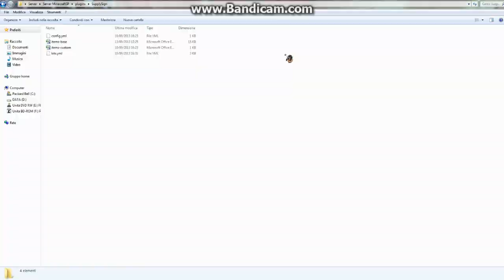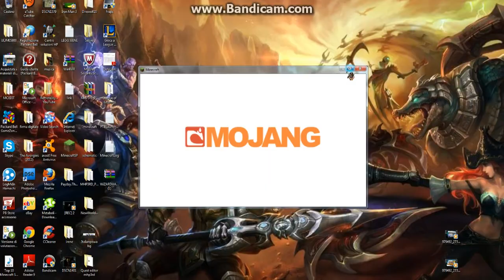Tutorial Plugin: SupplySign Ep.2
ecco a voi un nuovo tutorial minecraft in questa nuova serie che ho iniziato mesi fa, spero vi piaccia